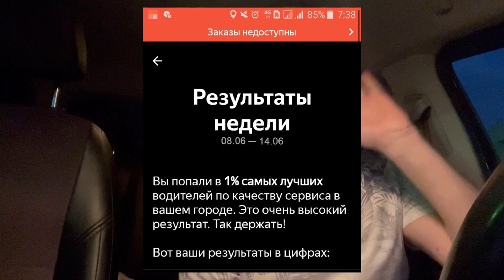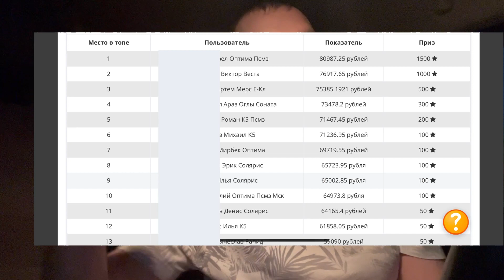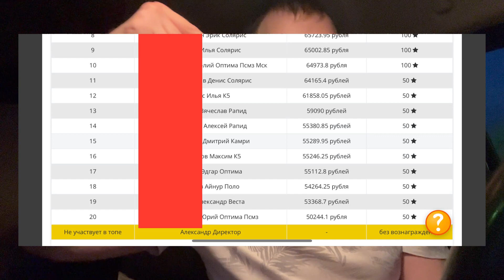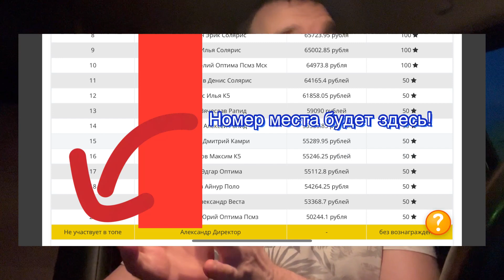Рейтинг таксистов всех парков! Лучшие заработки водителей каждую неделю. Топ 20 яндекс и ситимобил.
Как узнать, много или мало ты заработал?

Только сравнив себя с коллегами!

А здесь история ТОПов водителей по всем неделям за полгода!

И да, все финалисты получают денежные призы от нашего парка каждую неделю!

Приложение Life Taxi Driver для вывода ДС за 20 секунд на любую карту

Группа нового Агрегатора  Life Taxi SEDI

Подключиться к лучшему парку Яндекс с короной 👑
Так же подключаем к Гетт и Ситимобил с моментальными выводами

Комиссия Яндекс 2,9%!
Ситимобил 4%
вывод моментально!

Парк с сертификатом и короной 👑
Максимальный приоритет в раздаче заказов.

Выгодные смены Яндекс (при наличии золота)
Эконом
1180 - будни
1350 - выходные с пт по вс.
Комфорт
1310 - будни
1510 - выходные с пт по вс.
Комфорт +
1410 - будни
1590 - выходные с пт по вс.

⚜️Самозанятым - приоритет +5!
⚜️Смены и заправки в долг без переплаты!
⚜️Отключаем наличку на 100%!

Поднять мотивация в ситимобил, снять блок, сделать резервный аккаунт в надёжном парке бесплатно:

Запчасти по оптовым ценам:
The-parts.ru

Теперь через наш бот Помощник таксиста можно самостоятельно снимать заказ по Яндекс такси!
Кроме того, в нем много чего полезного!

На время рейда кнопка в главном меню сразу при старте Бота!
Пользуйтесь в крайнем случае!

Тут можно почитать отзывы реальных водителей.